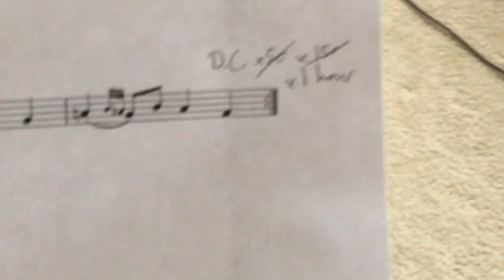Cornifer's Theme [1 HOUR] (Violin Cover)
Check the timestamps for "points of interest!"
Composer: Christopher Larkin
Hollow Knight (2017)

Hollow Knight is such a cohesively made work of art, it's almost unbelievable. The music throughout is stellar, and this theme is hummed by Cornifer the Cartographer, a friendly, rather absent-minded shopkeeper who sits and scribbles maps endlessly. Whenever you stumble across him in any of the huge exploration zones, the background music fades away and you can hear Cornifer's cheery humming on repeat. I thought it would be fun to record an hour in the life of Cornifer at work, or something like that!
Points of interest:
0:15 I Begin
2:08 I Try the Double B Flat in the Fourth Measure
3:28 I Mess Up a Few Notes
3:48 I Try All Up / All Down Bows
5:00 I Play At the Frog, Then Work My Way Up the Bow
8:07 I Take Some Time
8:30 I Throw the Bow A Little
9:41 I Add Some Variation, to Some Success
11:09 I Attempt to Play An Octave Up
13:24 I Play Legato

14:20 I Check Time (1) and Mouth "Fourteen"
17:11 I Bend Over
17:25 I Bend Over Even More
17:39 I Bend Even Further Beyond
17:56 I Do It Again
18:10 I Examine a Painting
18:47 I Stand Near My Mirror
19:03 I Go Sanic Speed
19:45 I Switch to Playing Slow
20:46 I Attempt to Add Some Left Hand Pizz
21:14 I Play One Fingered on the G String
22:51 I Ponder How I Can Add Some Harmonization
24:04 I Realize I Can Take 1 Second Breaks
24:34 I Try Some Up An Octave Again
25:32 I Play on One Leg and Keep Losing My Balance

27:03 I Check Time (2) and Mouth "Twenty-seven"
28:20 I Play Backwards Bowings
30:21 I Sit Down
31:20 I Lie Down
32:07 I Do Some Situps
32:59 I Stand Up
33:38 I Lean to My Left
34:14 I Lean to My Right
34:46 I Get in a Wide Stance and Stretch My Hamstrings
36:35 I Do A Few Lunges
37:32 I Stop Holding With My Head
38:39 I Play the Lap Cello

39:27 I Check Time (3) and Say "Thirty-nine"
40:59 I Angle My Violin Off My Shoulder
41:31 I Hold My Violin Really High
42:24 I Get Uncomfortably Close to The Camera and Look At You
42:53 I Get Even Closer
43:08 And Even Closer
44:41 I Play Sautillé
46:15 I Play All on One Bow
47:15 I Think of Some Idea but Dismiss It
48:01 I Play Reverse Bows Again

48:55 I Check Time (4) and Say "Forty-nine?"
49:51 I Try Humming Along at the Right Pitches, and Succeed
52:20 I Whistle Along at the Right Pitches (Andrew Bird fans rise up)
53:35 I Whistle and Play Slowly, Then Choke on My Spit
54:29 I Check Time (5) and Say "Fifty-Four," Then Double-check
55:59 I Play One Note Long
56:47 I Figure Out How to Play It Sul G
59:05 I Check Time (6) and Double-check and Say "Fifty-nine"
59:50 I Start Fading Out
1:00:17 I Play It for the Last Time
1:00:31 I End
Transcribing even just this short tune was pretty interesting because the humming often strains _near_ or just below some pitch, notably a couple seconds in and in the last little turn. I took the opportunity during this hour of playing to try different possibilities and feel out how they sound. Though they all work, going with the A♮/B♭♭ is certainly a lot more evocative!